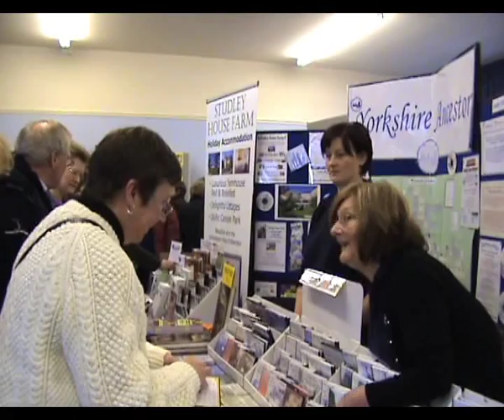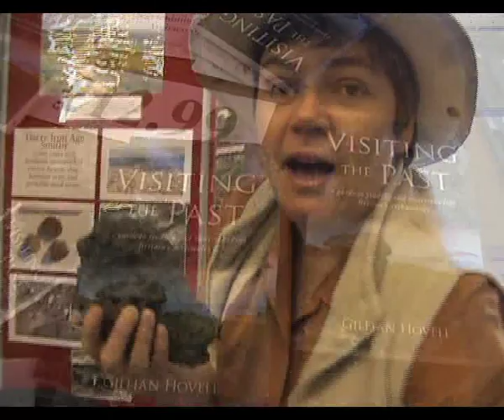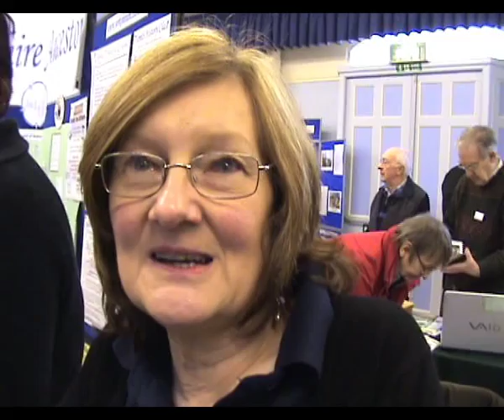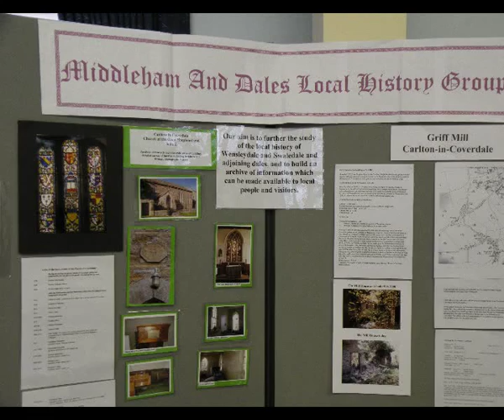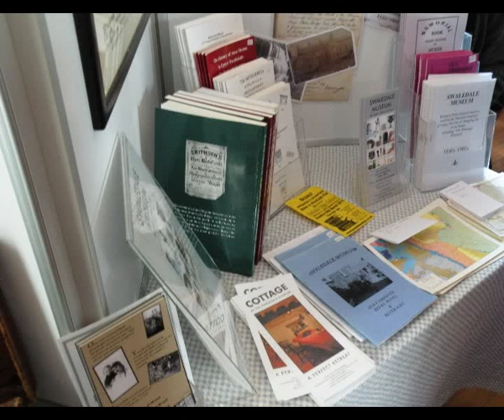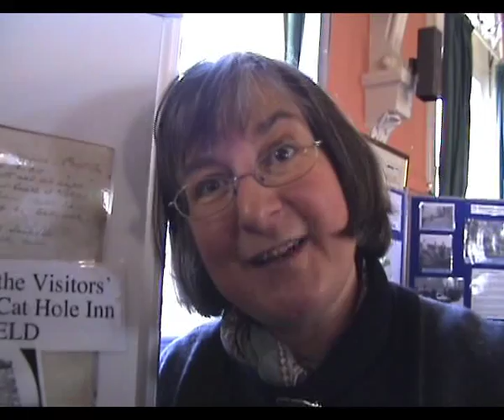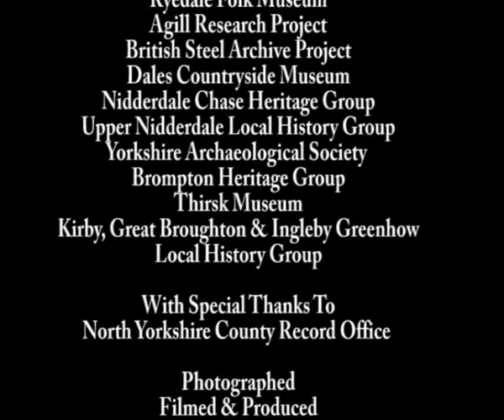1st Local & Family History Fair, Northallerton Town Hall, N. Yorks, Saturday 13th March 2010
A Film by Sarah Macmillan, NORTHERN LANDSCAPES
1st Local & Family History Fair  held at Northallerton Town Hall, North Yorkshire organised by the North Yorkshire County Record Office to celebrate & promote the interesting & varied work of the Local & Family History Community Groups & Societies throughout North Yorkshire.
Activities include tracing family ancestry, archaeology, local history & heritage & all groups welcome new members.
Anyone wishing to join or learn more please contact any of the local groups mentioned in the film.